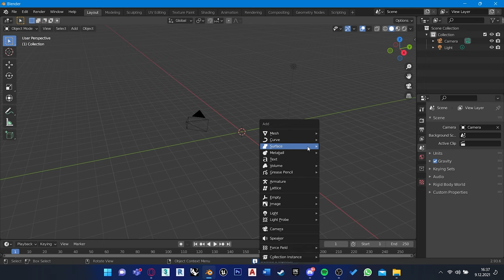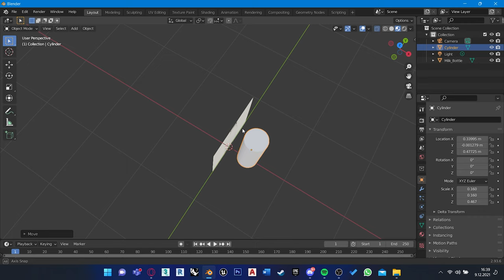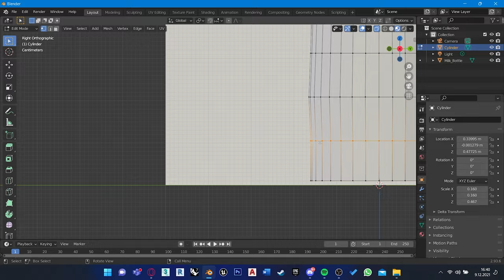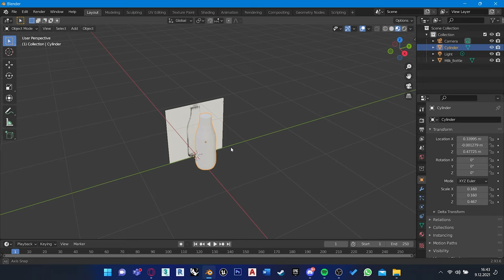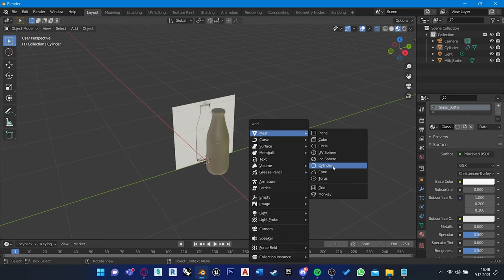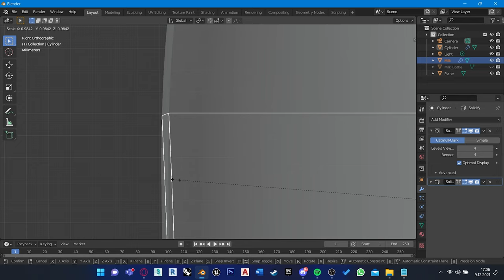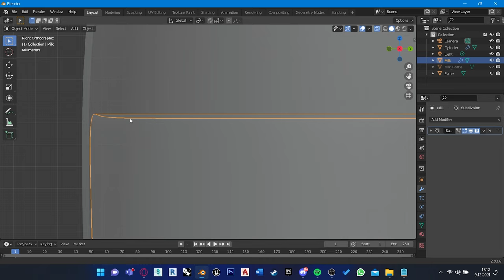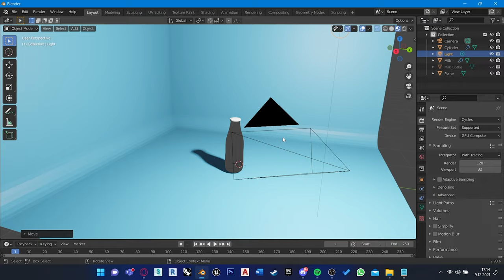Milk Bottle Modelling Timelapse | Blender 2.9 | Capuccino 3D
Greetings to everyone.. I am Bahtiyar a.k.a Capuccino, here I modeled milk bottle in blender 2.9 . I hope you can have as much fun as I did.
  See you guys in the videos...